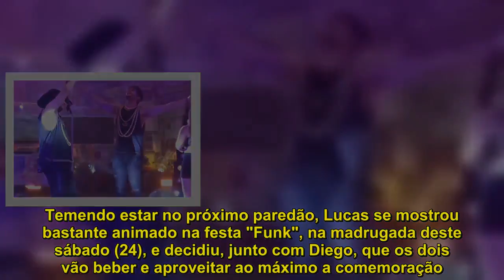"Hoje eu vou sair daqui carregado", garante Lucas na festa "Funk"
Temendo estar no próximo paredão, Lucas se mostrou bastante animado na festa "Funk", na madrugada deste sábado (24), e decidiu, junto com Diego, que os dois vão beber e aproveitar ao máximo a comemoração. "A hora que vier a próxima vodca, eu vou pra cima.Hoje eu vou sair daqui carregado", afirmou o cearense. Ao ser indagado por Jéssica se estava bebendo vodca, Lucas virou o copo, abriu os braços e falou: "Minha última festa". Posteriormente, ao preparar um drinque, ele avisou que não vai economizar."Hoje eu vou dar 'PT' nessa p ", disse o empresário. Diego também entrou na onda de Lucas e, em conversa com Breno, revelou o plano dos dois. "A Pat e a Jéssica disseram que vão dar trabalho, então nós decidimos dar mais trabalho que elas", falou o escritor. "Se eles quiserem ver mais de Lucas e Diego tem que abastecer", pediu o paraense para a produção.